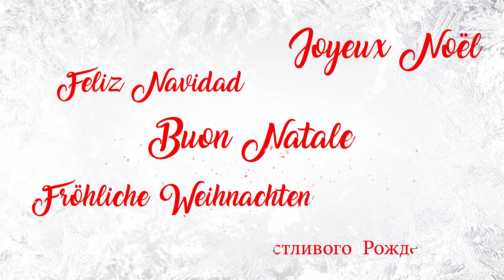Merry Christmas 2018 - Absolute Yachts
The traditional Christmas cheer is a very significant moment for the Absolute family, a strong international team spokesperson of the Made in Italy all over the world, who is about to make an assessment of what has been done, in view of the future exciting challenges.

This is a far well-deserved celebration, if we consider the several international acknowledgments assigned to the company and to its products during this year, reconfirming the successful work that has been done. Absolute takes the opportunity to wish you a very Merry Christmas and a Happy New Year, wishing you to always follow the route of your desires.